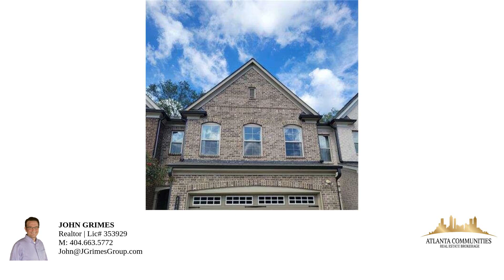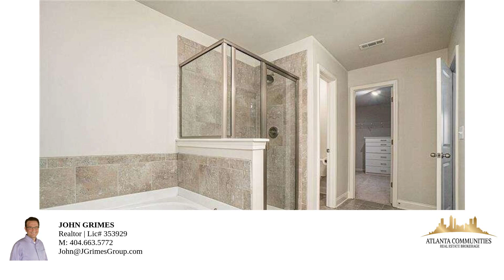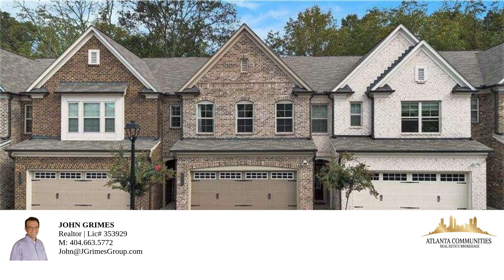4346 Greys Rise Way SW Way SW – Property Tour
Do you like the Smyrna Village or the Marietta Square better? Why decide when you can live in this gorgeous move-in ready townhome just 10 minutes from either one?!!  With downtown Atlanta and the Atlanta airport only about a half hour away, you can not get more convenient than this 3 bed, 2.5 bath townhome in Marietta's hot Greys Landing gated townhome community. Plus the HOA has got the lawn care covered, so you can spend your time traveling or whatever you like to do on the weekends. The ground floor features hardwoods and a smart open floor plan. The kitchen has a huge island, stainless steel appliances, gas-stove, a pantry, SO many cabinets, and acres of stone countertops. The kitchen island features an overhang with room for four stools. The dining area is connected to the great room, so when the holiday roll around, you can accommodate dozens of guests with folding tables. The great room has a cozy stacked stone gas-log fireplace. There is a big patio just outside the back door and a backyard. The woods behind the home slopes down and is not likely to be developed offering a peaceful buffer. The ground floor also features a half bath, and a two-car garage. Upstairs there are two large secondary rooms, an attractive hall bath, a spacious laundry room, an oversized primary bedroom with a tray ceiling. The ensuite primary bath features dual vanities, a large tile shower, and a luxurious soaking tub. The primary walk-in closet has plenty of shelves, and a dressing table with drawers and a quartz countertop.

Bedrooms: 3
Bathrooms: 2
Square Feet: 1888
Price: 400,000.00
MLS ID: 10390068